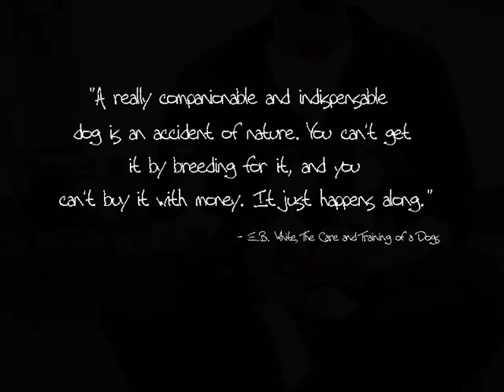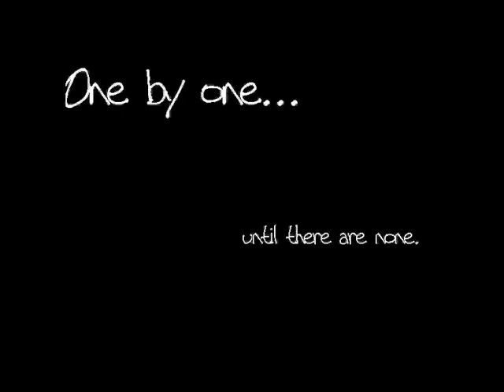Ruff Mutt Border Collie Rescue - The Change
Ruff Mutt Border Collie Rescue is a small organization in the Dallas, TX, area. We rescue and rehome unwanted, abandoned and abused border collies.